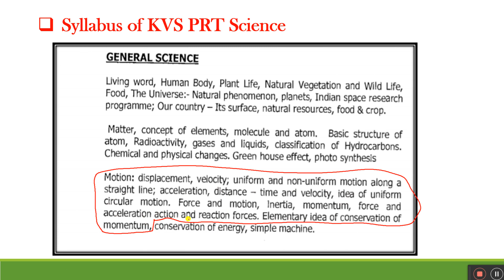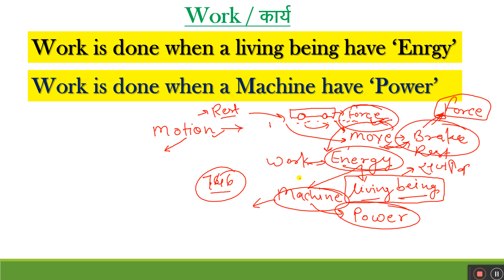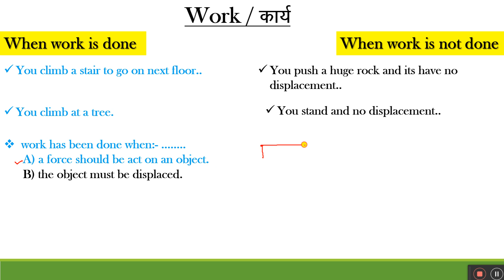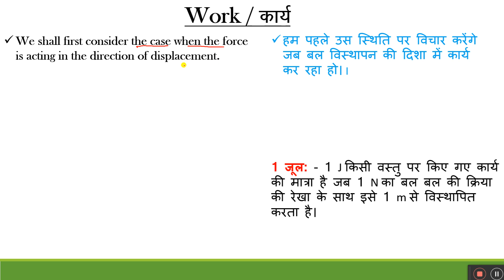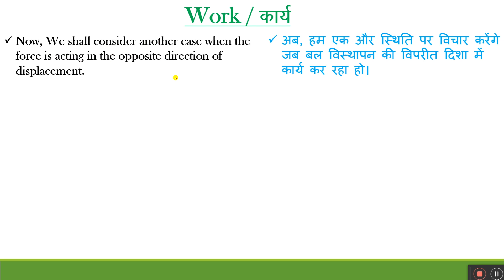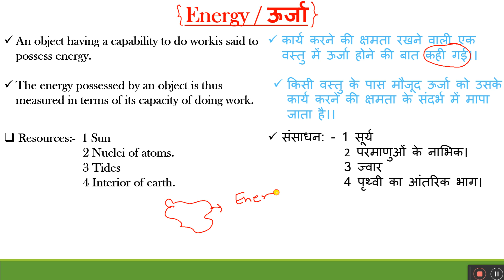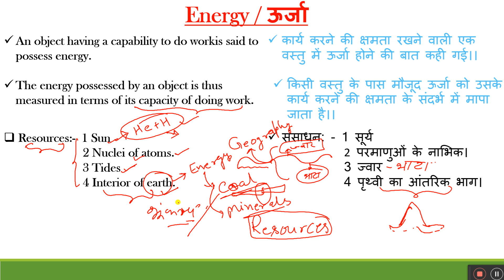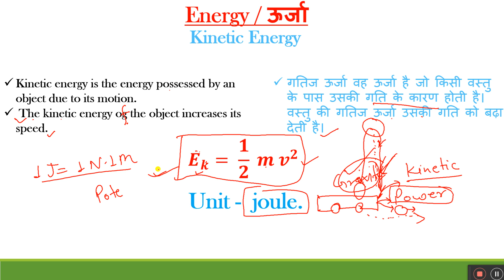Work, Energy & Power| KVS - Science| The Zorawar Classes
Hello everyone
In this video, we will discuss about Work, Energy & Power.